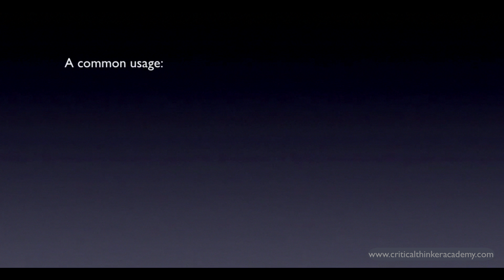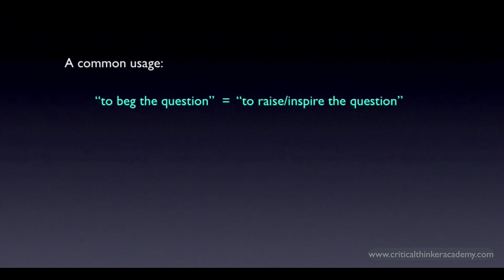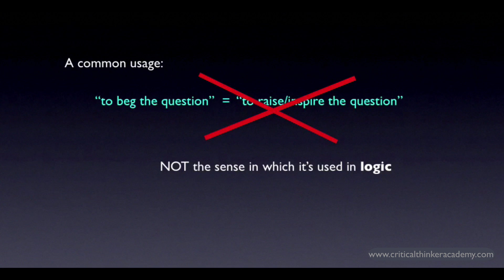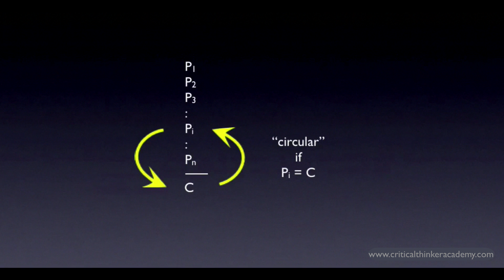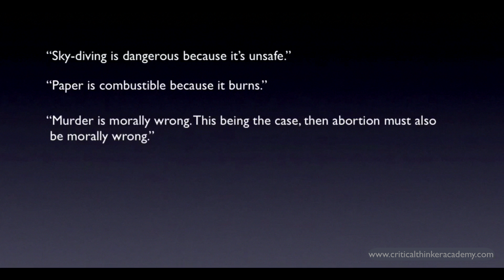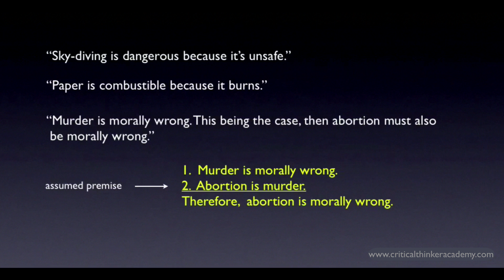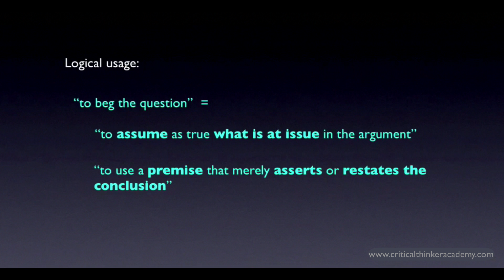Fallacies: Begging the Question (narrow sense)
This video introduces the fallacy known as "begging the question". It focuses on a form of the fallacy that is also known as "circular reasoning".